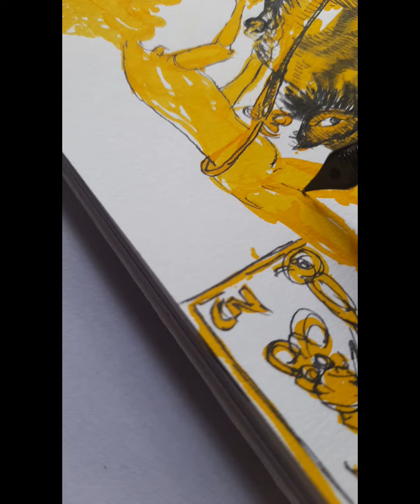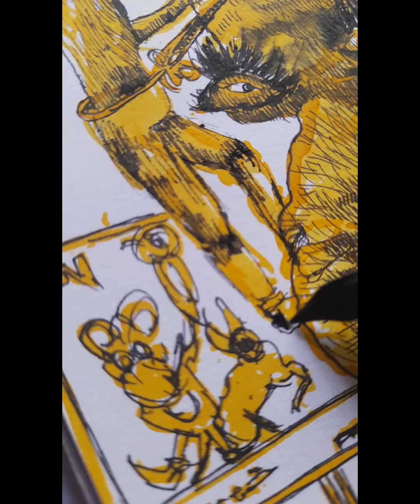fountain pen ink illustration @livinedart yellow ink